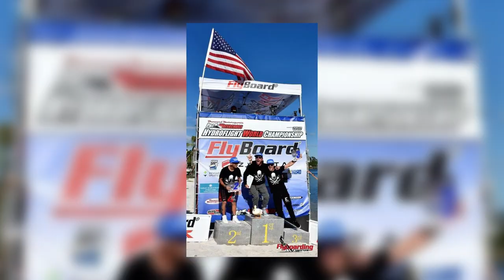FERNANDO SPINELL, FLYBOARD | OUTDOORS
Dirección y Producción: Germán Bertasio
Edición: Florencia Rotundo
Marketing y Comercial: Martín Méndez Pasquali
Producción General: Nicolás Nervi / Mateo Rojas

Conocé más historias del mundo de los deportes de acción, su estilo de vida y el street art en nuestra web

Programas estrenos por la pantalla de TELEFE (Sábados a la medianoche los meses de enero, febrero, marzo, julio, agosto y septiembre) y también todos los días en todo América por la señal de cable PX SPORTS.